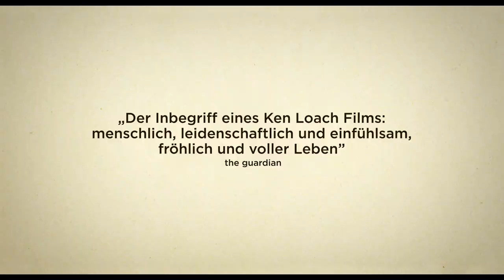JIMMY'S HALL - Trailer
Irland im Jahr 1932: Nach Jahren im amerikanischen Exil kehrt Jimmy Gralton zurück in sein Heimatdorf. Dort, inmitten der rauen irischen Landschaft, hatte er einst einen einfachen Tanzsaal eröffnet. Die ‚Pearse-Connolly Hall' war ein Ort der freien Entfaltung und der Inspiration, ein Ort zum Träumen und natürlich zum Tanzen. Als Jimmy nun, nach über 10 Jahren, zurückkehrt, erwacht auch sein Tanzsaal zu neuem Leben und mit ihm die Hoffnungen einer neuen, jungen Generation. JIMMY'S HALL schwelgt in der ausgelassenen Stimmung der jungen Freigeister und feiert ihren Mut, ihre Ideale gegenüber der erzkonservativen Kirche zu verteidigen.

Für seinen wahrscheinlich letzten Spielfilm vertraute Regisseur Ken Loach („Angels' Share", „The Wind That Shakes the Barley") auf ein eingespieltes Team: Das Drehbuch stammt von seinem langjährigen Autor Paul Laverty, produziert wurde JIMMY'S HALL von Rebecca O'Brien. JIMMY'S HALL ist inspiriert durch das Leben von James „Jimmy" Gralton und die turbulenten Ereignisse im Irland der 1930 Jahre.

Ab 14. August 2014 im Kino!